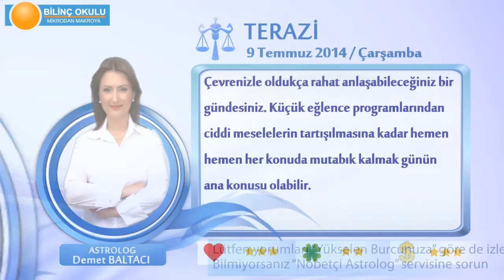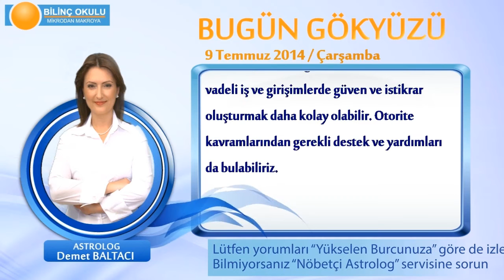TERAZİ Burcu, GÜNLÜK Astroloji Yorumu,9 TEMMUZ 2014, Astrolog DEMET BALTACI Bilinç Okulu